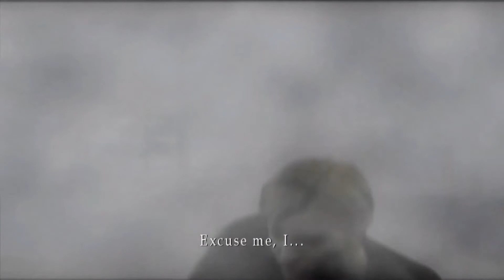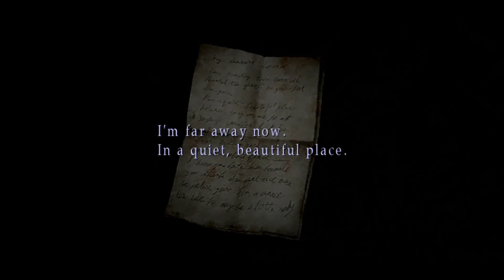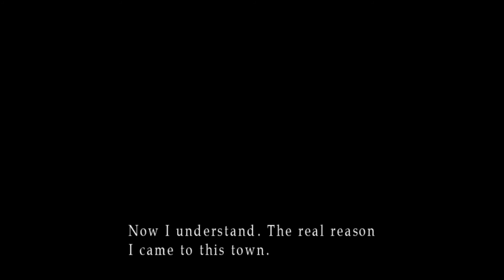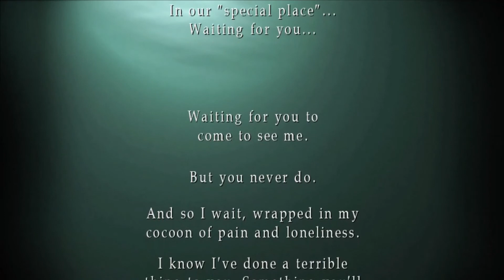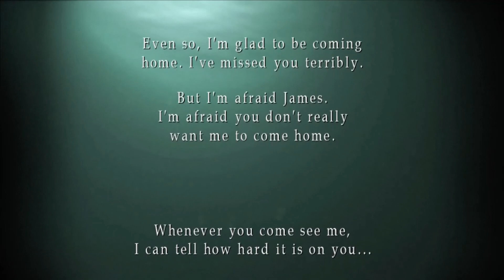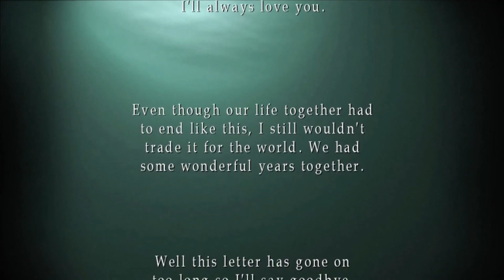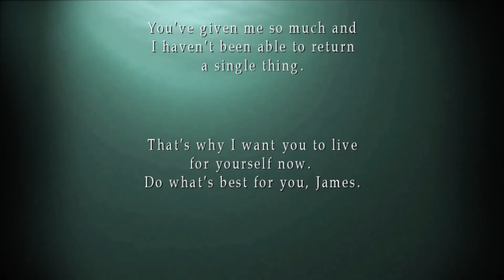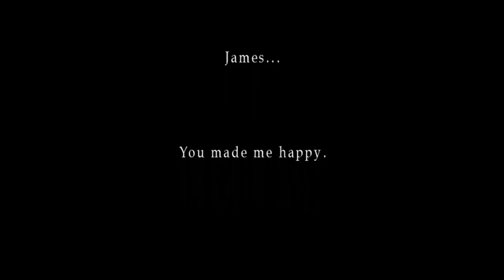Silent Hill 2 - Full Movie 2020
I do playthroughs. Why would I ruin such beautiful games with my ugly voice lol . That's why I don't do commentaries  :D ..I play whatever games I think are awesome.